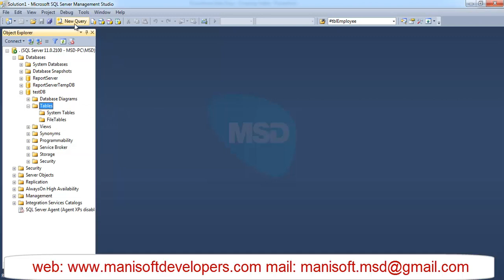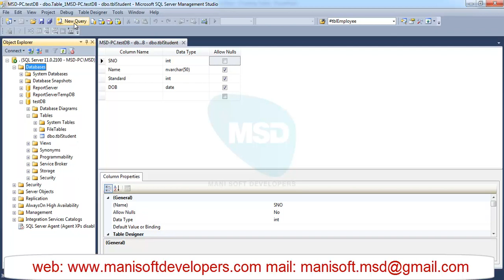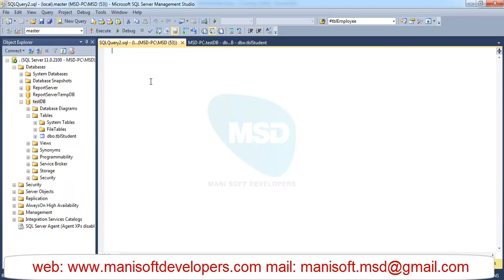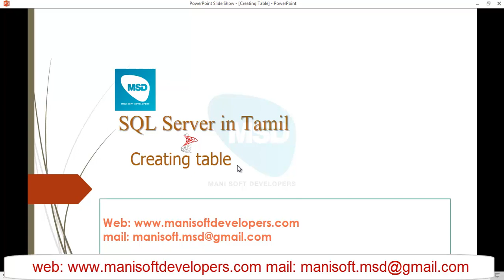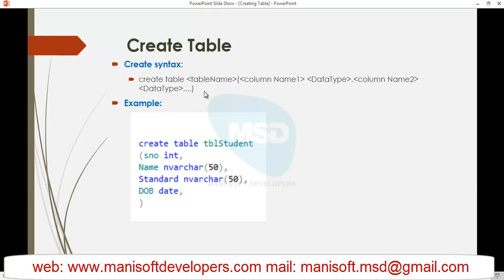SQL server in Tamil Part 03 - Creating Table